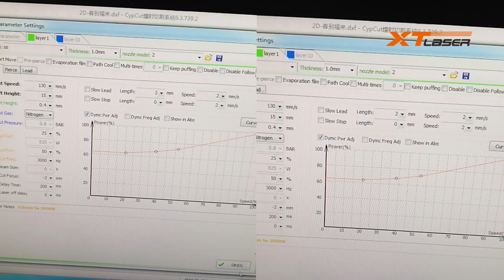brass cutting fiber laser cutting machine